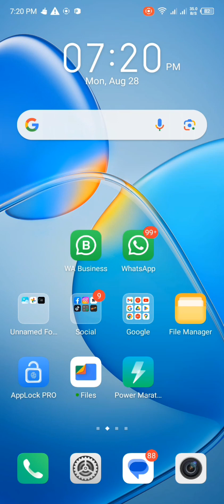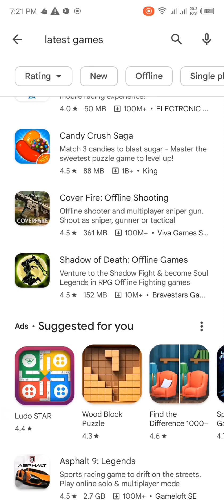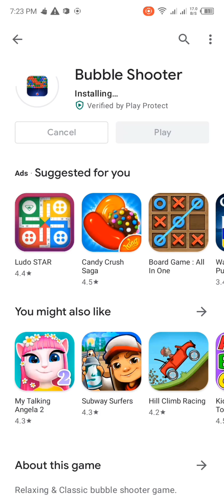How to download lastest game on playstore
How to download lastest game from playstore